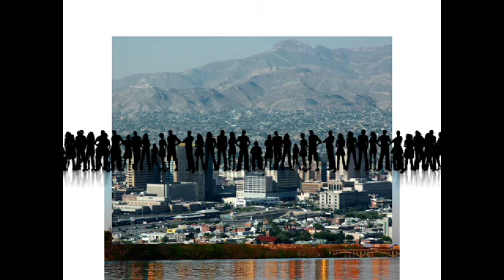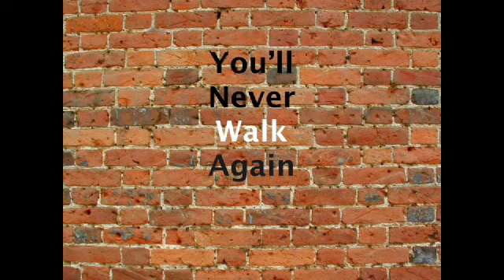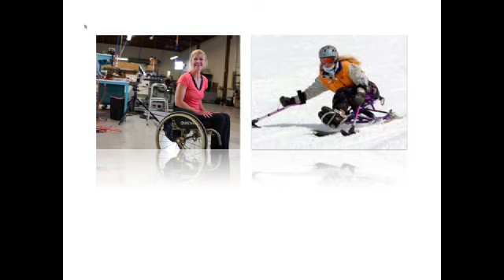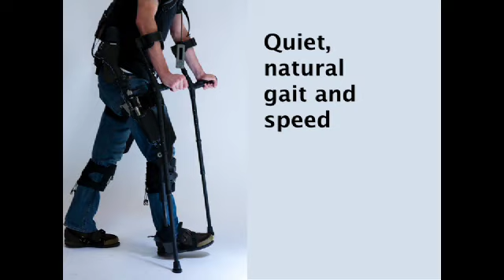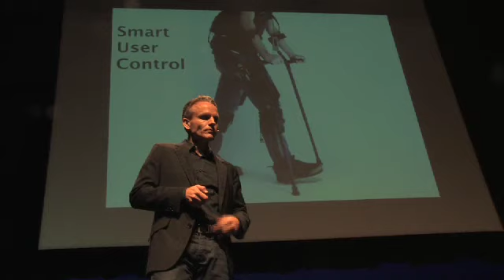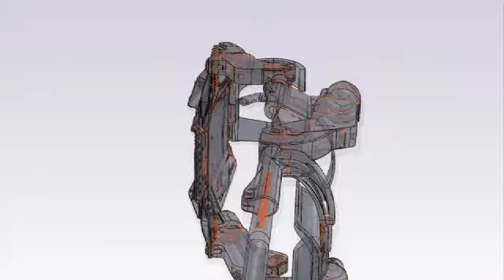TEDxSanAntonio - Eythor Bender - eLEGS Merging Technology & the Human Body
Speaker: Eythor Bender

Title of talk: eLEGS: Merging Technology and the Human Body

About this talk: Blonde and athletic, Amanda Boxtel will tell you that she — like many other mobility-impaired people — never was meant to be sitting in a wheelchair after a skiing accident left her paralyzed 18 years ago. And so it was with childlike glee that Boxtel squealed: "I'm doing it!" as she walked across the stage of TEDxSanAntonio using eLEGS, an artificial exoskeleton designed for parapalegics by Berkeley Bionics.

About Eythor Bender: With extensive global experience in leading medical device, life science and bionic device companies — from concept to commercialization — Berkeley Bionic's new CEO has a personal passion for technologies that augment mobility. Prior to joining Berkeley Bionics, Eythor was the CEO of Rex Bionics and, before that, spent 13 years in executive management with Ossur, a global leader in the development, manufacturing and distribution of non-invasive orthopedic products: For more information on Bender: HYPERLINK "